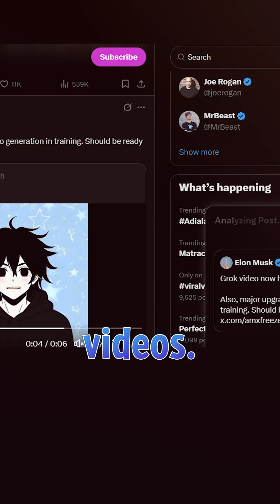Did Elon Musk Just Buy His Own Company?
What if Elon Musk just made his own companies buy each other? In March 2025, xAI snapped up X (formerly Twitter) in a $33B all-stock deal. Looks like pocket shuffling but it’s actually Musk’s master plan. With Grok already inside X’s 600M-user platform, Musk gets the holy grail: real-time multimedia training data. Text, images, videos fuel every AI giant craves. For investors, it’s one $100B+ story. For Musk, it’s ultimate control: AI and social media fused into one, which is what he believes the future of the AI.

Happy learning!